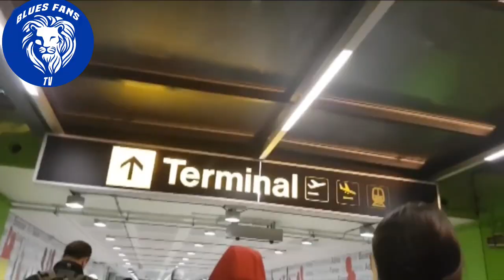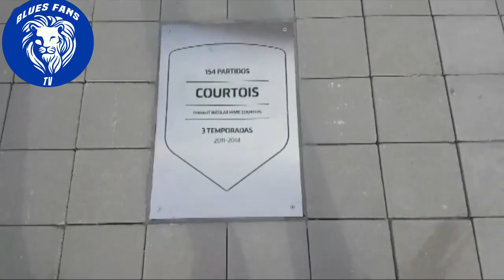THROWBACK VLOG || ATLETICO MADRID 1-2 CHELSEA || A CONTE MASTERCLASS IN MADRID